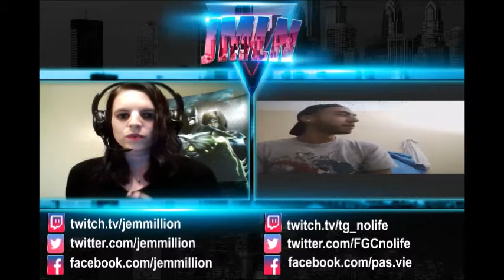East Coast Player Spotlight W/ Marvel vs Capcom: Infinite Gameplay - AG|NoLife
October's East Coast Player Spotlight went to AG|NoLife, a competitive Marvel vs Capcom: Infinite player from New York. Join me and NoLife as we discuss his competitive gaming history, Marvel vs Capcom 3 and Infinite, his new sponsor, etc. Watch us, post-interview, play some Marvel vs Capcom: Infinite matches as well.